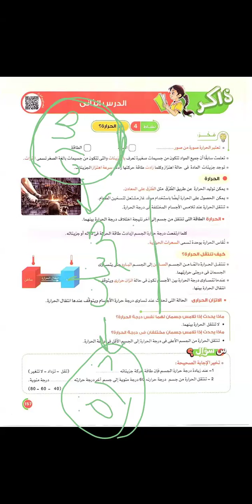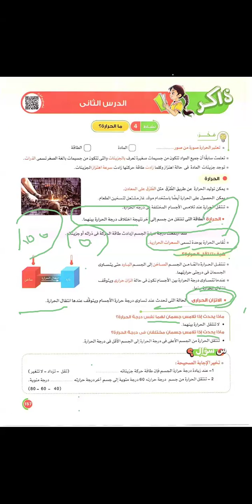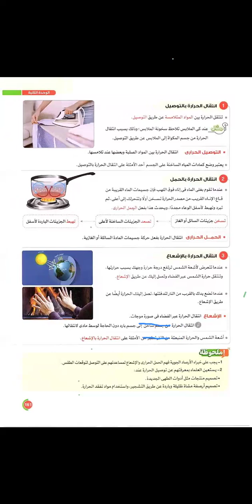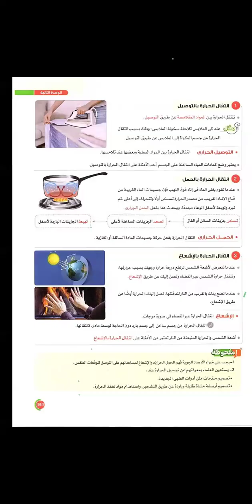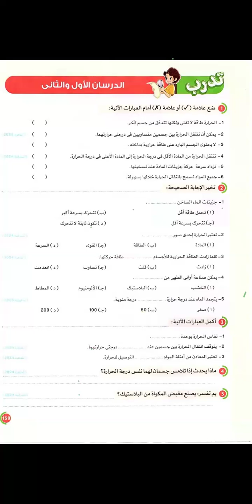شرح الدرس الثاني الحرارة و الاتزان الحراري | علوم | الصف السادس الإبتدائي | مس آية عصام